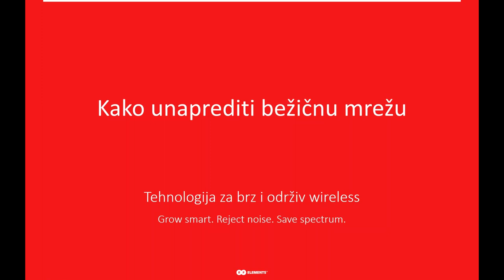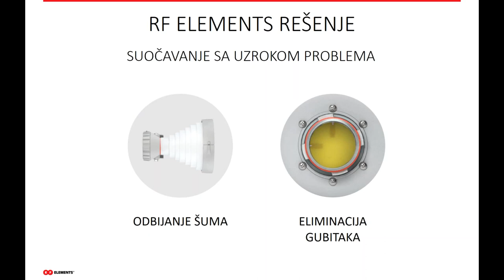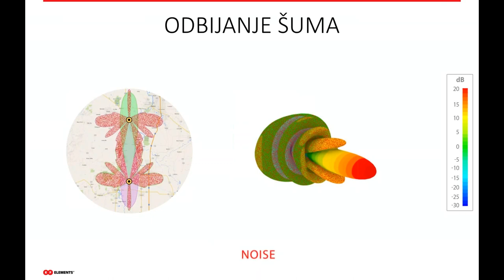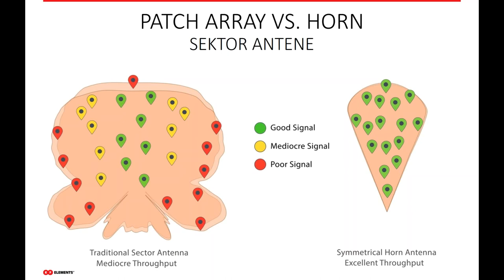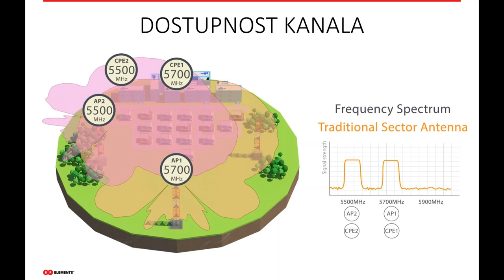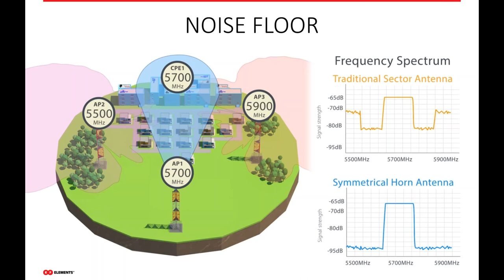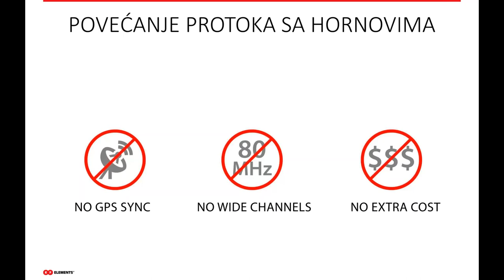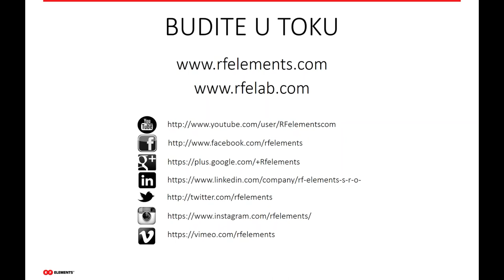Webinar: Kako unaprediti bežičnu mrežu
Saznajte kako je, pomoću RFelements tehnologije, moguće višestruko uvećati propusnu moć bežične mreže, izboriti se sa smetnjama, proširiti pokrivenost i olakšati instalaciju. Jezik